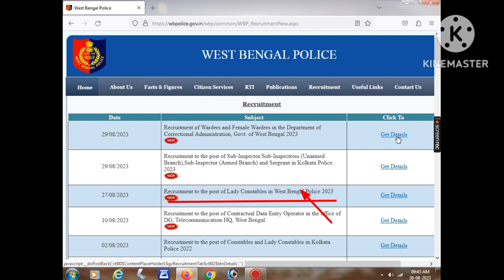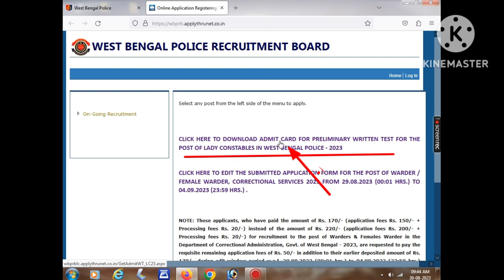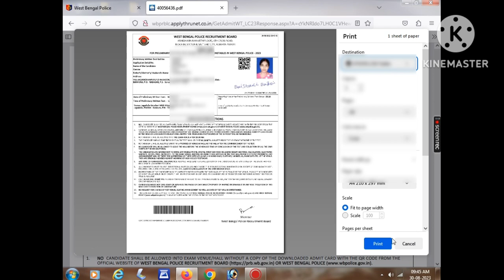WB LADY CONSTABLE ADMIT CARD DOWNLOAD লেডি কন্সটেবল পরিক্ষার এডমিট কার্ড ডাউনলোড করবেন কি ভাবে